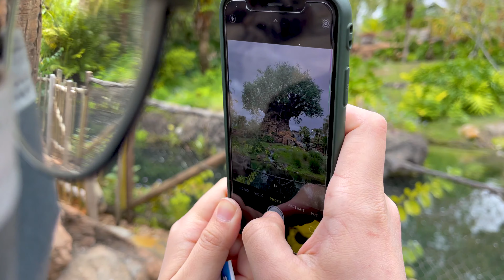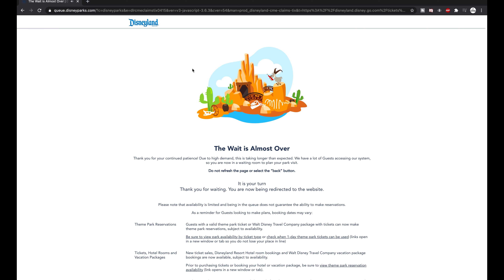2021 Recap & New Years Eve Fireworks at DCA!!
A quick highlight of 2021 and our first year on Youtube & then us having a dance party at DCA to ring in the New Year!! Disneyland California Adventures first ever firework show!

2022 Here We Come!

I am sorry this took me so long to edit. My hard drive gave out =(